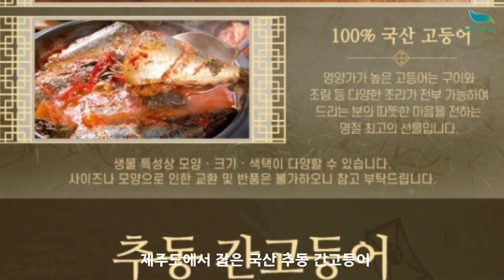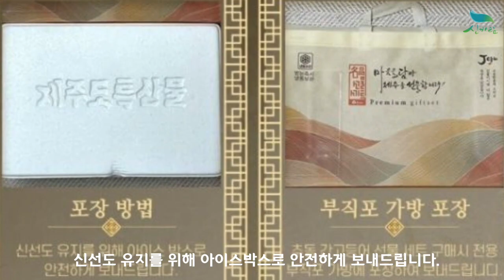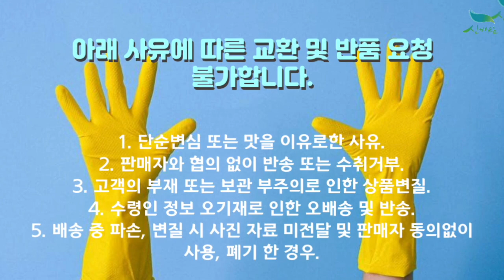[신바람 수산물 협력업체 판매상품 - 제주 간고등어 선물세트 - 중고트랙터 중고농기계 경운기 관리기 스키로더 굴삭기 화물트럭 매매 직거래 장터 사이트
신바람 수산물 협력업체 판매상품 - 제주 간고등어 선물세트

제주 간고등어 선물세트